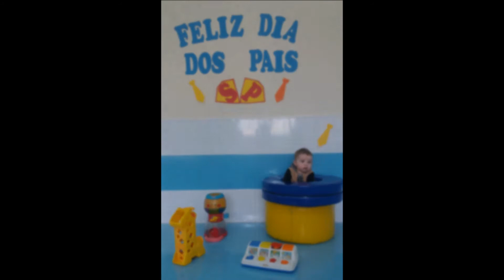Dia dos Pais 2016 - Berçário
As crianças do Berçário pousaram para fotos em homenagem ao Dia dos Pais!